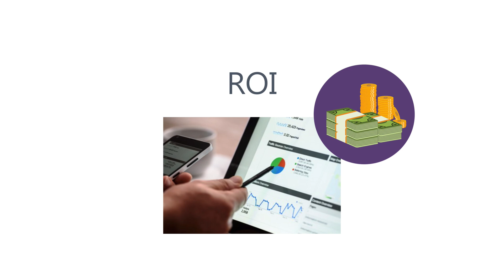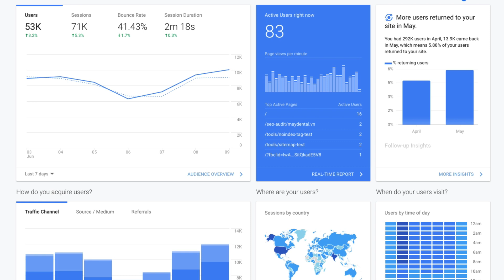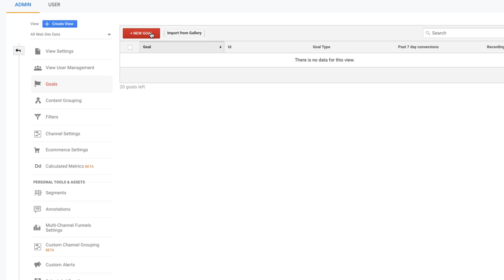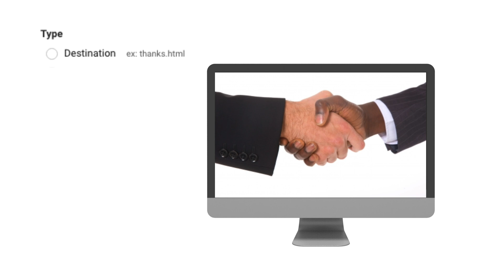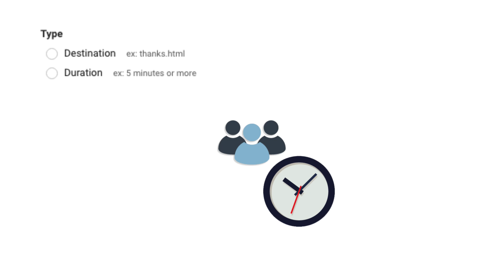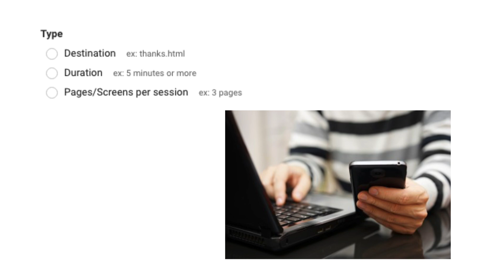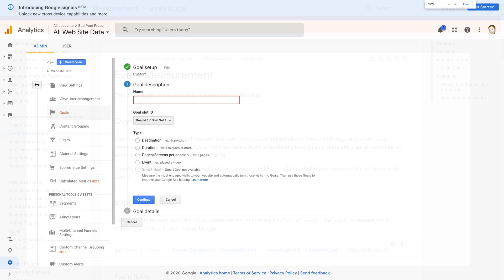4 Types of Goals in Google Analytics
In this video, you’ll hear some of the following:
" The Google Analytics is a fantastic web analytics tool that can give you answers to several important questions regarding your website or regarding your traffic or your online business. In general who is your target audience and what do they look like how do they find your website which pages generate the most traffic for your site.
 Google Analytics allows you to do all that and more once you set up certain goals for tracking. So let's look at how to set up these goals as mentioned Google Analytics contract pretty much everything for you however, first you will have to tell Google Analytics what it needs to track so you define your goals. Google Analytics will start tracking the progress of these goals. Now goals could be anything for example white paper downloads demo requests multiple page visits or users spending a certain amount of time on your website.
 Let's focus on the four different types of goals in Google Analytics and how to set them up let's start with where to find goals in Google Analytics. log into your Google Analytics dashboard then click on the admin button in the bottom left corner of the screen and click on goals once you are in this goals section click + goal to set up. A new one now Before we jump in on the four types of goals let me give you some general here, first number one when you name the goal be sure to make it descriptive. So that you can easily recognize it the name of this goal is going to pop up pretty much everywhere within Google Analytics.
          So it should be descriptive and clear for you you'll be tearing your hair out if you have to constantly go back and check what the goal was all about unclear or ambiguous goal names become especially problematic. If you set up multiple goals tip number two think ahead before you set up your goals because Google Analytics permanently applies goals. When applying data for your report and it doesn't allow you to delete them yeah you can deactivate but not permanently delete.
 In Google Analytics you can set up four different types of goals 'URL destination' goals 'visit duration' goals 'page or visit' goals and 'events' goals".

Hear more by watching the full video!